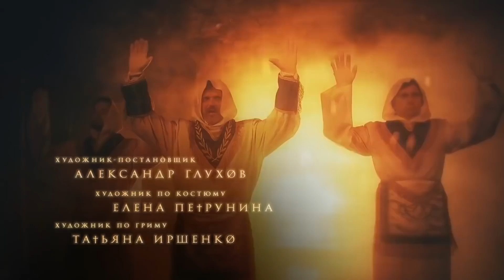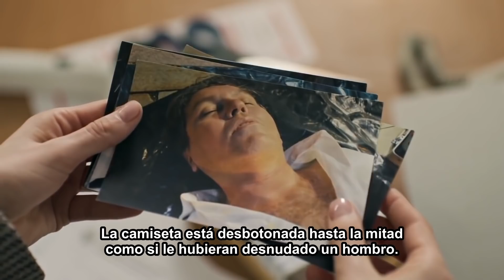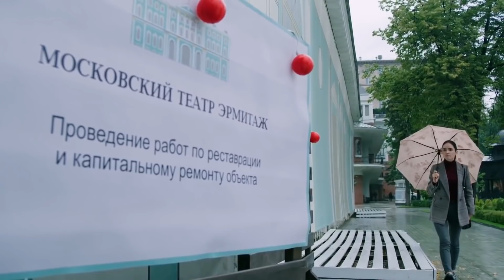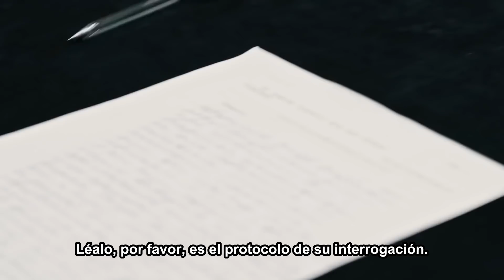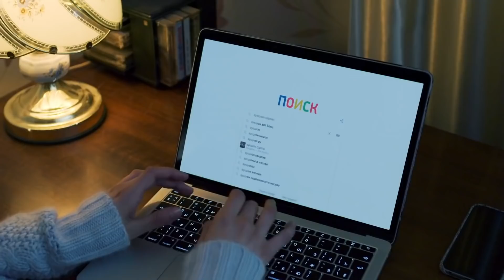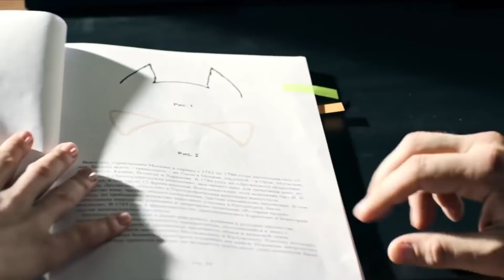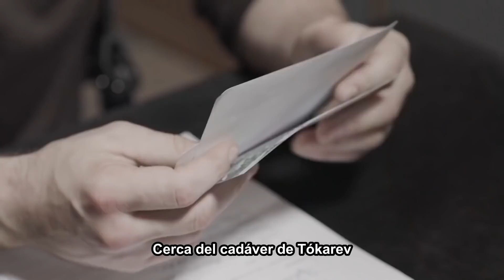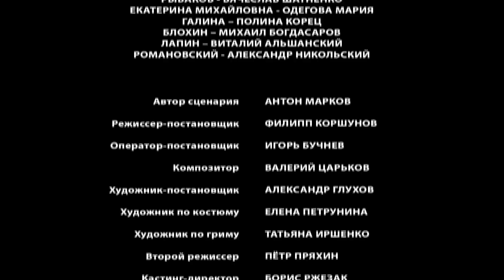ЗОЛОТАЯ КРОВЬ. ГРАДУС СМЕРТИ – отличнейший детектив, продолжение!!! Лучшие русские детективы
Режиссер: Филипп Коршунов
Сценарист: Антон Марков
Оператор: Игорь Бучнев
Композитор: Валерий Царьков
Художник: Александр Глухов
Продюсеры: Родион Павлючик, Наталия Микрюкова (креатив.)
Актеры: Антонина Дивина, Евгений Шириков, Илья Бледный, Анастасия Забирова, Леонид Громов, Михаил Полицеймако, Дмитрий Кривошеев, Татьяна Догилева, Игорь Климов, Елена Саар, Дмитрий Калихов, Сергей Фишер, Марина Куделинская, Эдгар Гизатуллин, Мария Ремер, Александр Толмачёв, Елизавета Бочкина, Артём Дубра, Александр Левин (II), Андрей Илкин, Александр Борисов (II), Владимир Ляхов (II), Анастасия Лазебных
Производство: Приор Продакшн
Премьера: 12 марта 2021 (ТВЦ)
Cерий: 2
Жанр: детектив

Ночью у ворот сада «Эрмитаж» двое мужчин пытаются вывезти труп третьего, но, напуганные случайным прохожим, бросают тело и сбегают. По неявным признакам Светлана догадывается, что покойный участвовал в масонском ритуале.
Вадим не принимает эту версию всерьез: убитый был богатым человеком и имел много врагов. Однако Светлана гнет свою линию и распутывает хитросплетение современных масонских интриг. И те люди, которые выглядят преступниками, в результате оказываются марионетками в чужих руках.